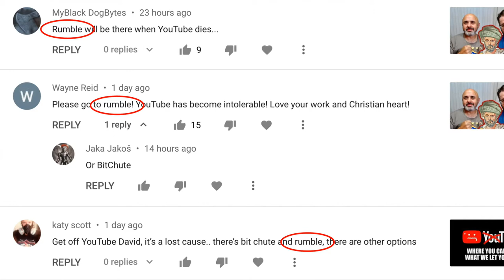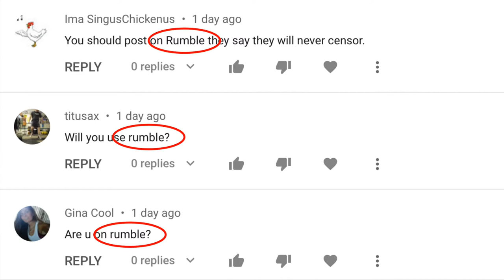Join Me on Rumble!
=== Original Description ===

Due to popular demand, I created a Rumble account today!

Statistics of original video: 📅 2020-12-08  ⏱ 4:00  ▶ 67310  👍 8267  💬 1112  🆔 V8tTE3j5HwE